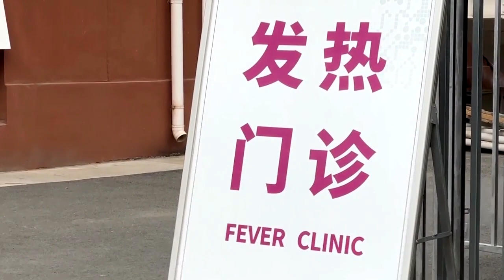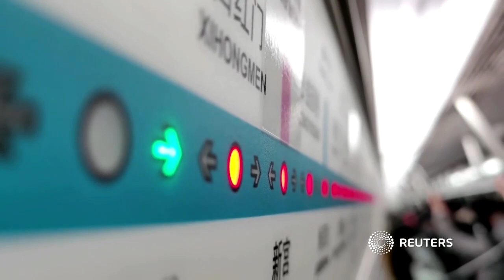Steht China eine massive Corona-Welle bevor?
Trotz rückläufiger Infektionszahlen wächst unter der chinesischen Bevölkerung die Sorge vor einer neuen Corona-Welle. Nach wochenlangen Protesten hatte die Regierung in der vergangenen Woche umfassende Lockerungen der Null-Covid-Politik verkündet.

Bereits jetzt müssen viele Krankenhäuser in China einen Ansturm von Infizierten bewältigen. Mehr dazu lesen Sie in unserem Newsblog zur Corona-Pandemie